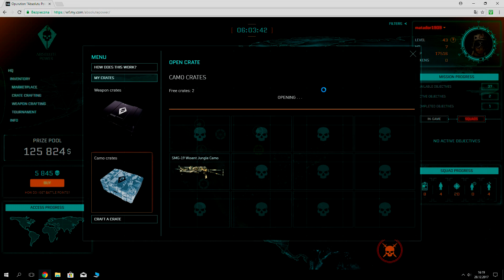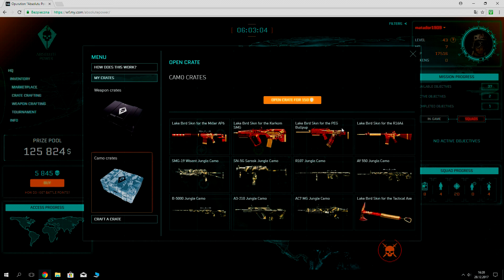Warface PL : Absolute Power skrzynki #2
Game: Warface
Serwer: Europe
Clan: _ParadoX_
Nick: matador1909

Warface is the online free to play shooter with 5 player Co-op, new daily content, PVP and intense tactical combat powered by CRYENGINE